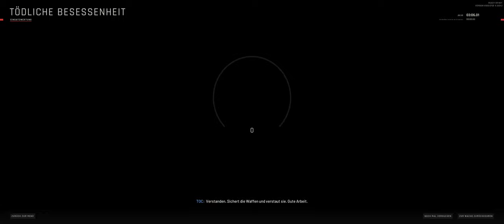Ready or Not 021 Achtung Sprenggefahr